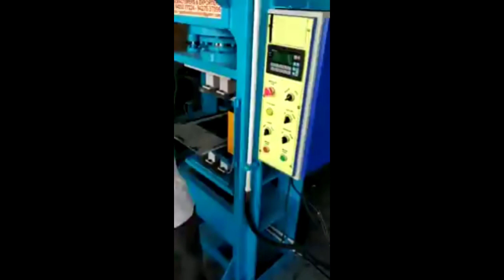Fly ash bricks paver block machine#flyashbrickmachine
Gaurav machine tools
Morbi. Gujarat (India)

Fully automatic fly ash brick making Machine

👉We mfg & export all types hydraulic fully automatic fly ash  bricks, solid /hollow block & paver block making machinery please call
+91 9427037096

🌴👉Manual, semi automatic & fully Automatic machinery.🌴
👉Fly ash bricks machine.
👉Paver block machine.
👉Solid block machine.
👉Hollow block making machine.
👉Steaker machine.
👉Pan mixer machine.
👉Color mixer machine.
👉Plate trolly.
👉Plastic recycle plate.
👉Rubber mould.
👉Plastic mould